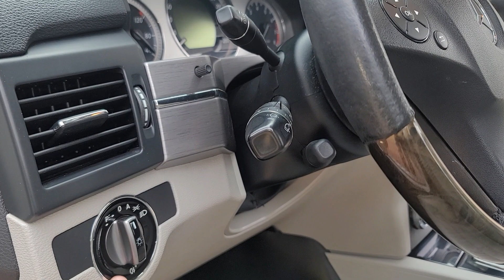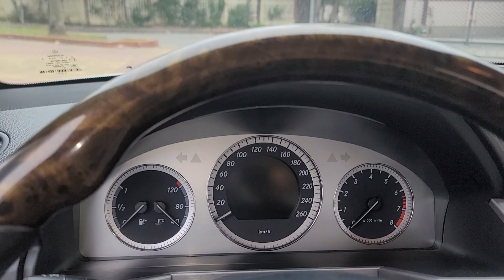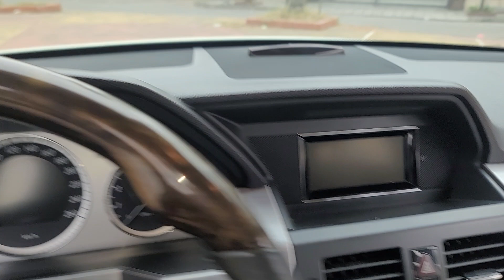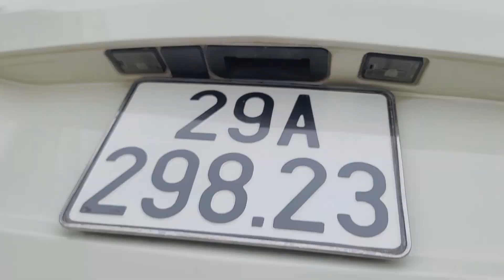GLK300 2010, Mua mới gần 3 tỉ mà giờ bán ngang con Morning, Chất lừ LH Việt 0968.228889